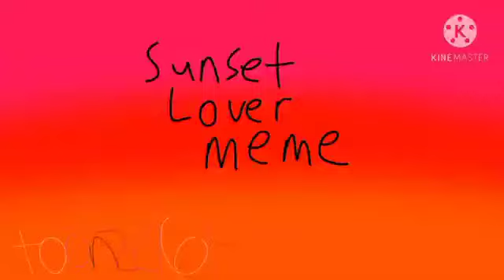Sunset Lover | The Legend Of Zelda Meme (Navi, Tatl, and Teal)